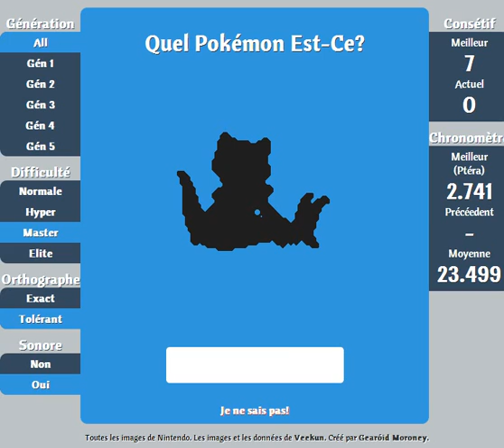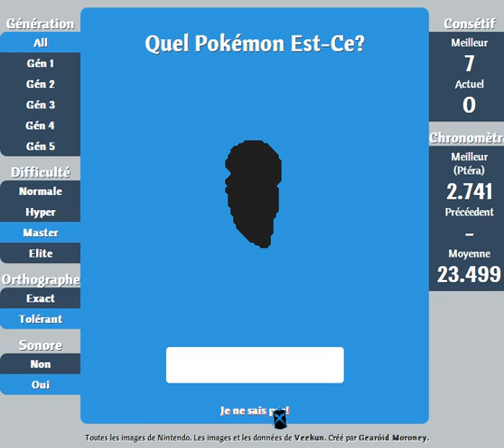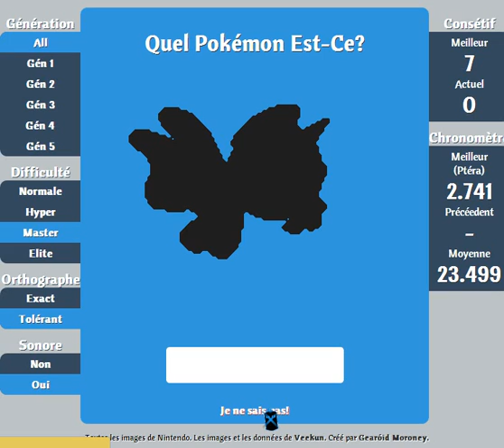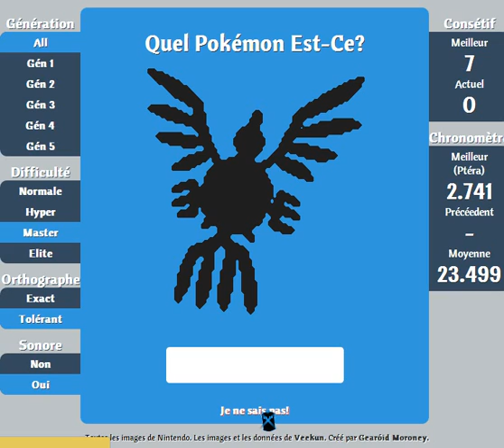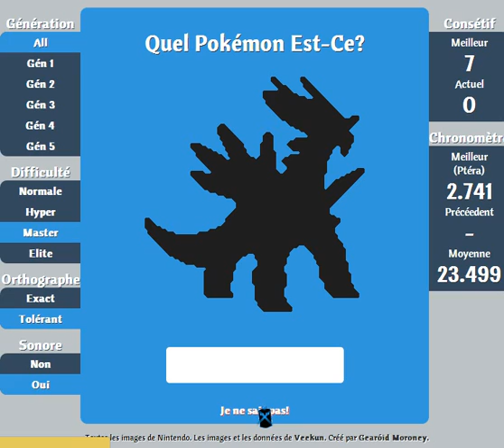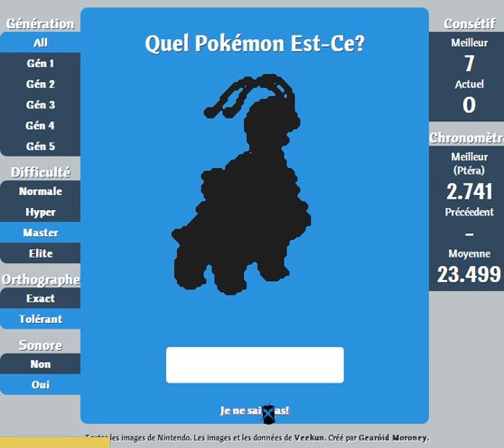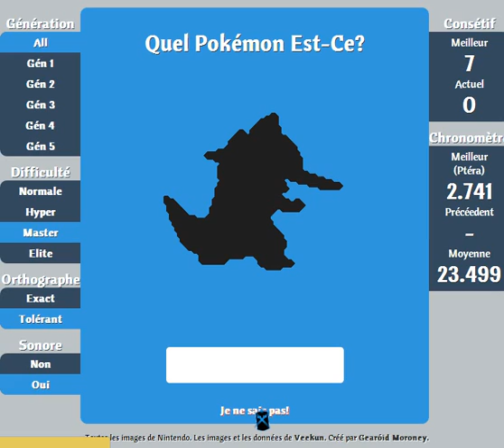Quel est ce Pokémon ? - DnA Games challenge 2 - Angel vs Devil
Combat entre Angel et Devil sur un jeux basé sur les transition poste pub de la série pokemon grace au site :
Le premier a 15 point a gagné (C'été supposer être 25 mais on été presser ^^ )